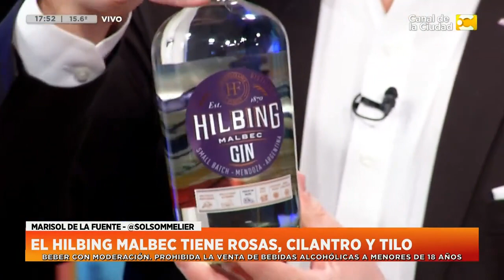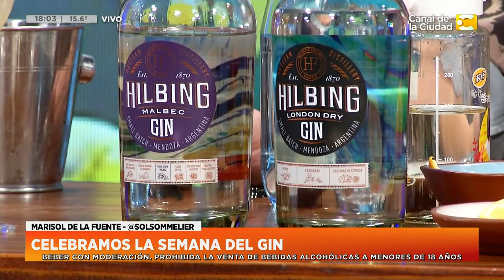Festejamos el Día Mundial del Gin 🍹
En hoynostoca festejamos el ginworldday haciendo unos tragos, con Javier Diaz y Andrea Taboada, super simples de hacer en casa.⁠
¿Por qué se festeja?⁠
Porque dos amigos ingleses en 2009 decidieron que el Gin tenía que tener su día el segundo sábado de cada junio. Desde entonces, en esta fecha, se celebra en más de 30 países.⁠
¿Qué GIN elegí?⁠
El @hilbingfranke que es de Lujan de Cuyo, Mendoza. Una familia pionera en la plantación de Malbec allá por 1853 junto a Pouget, que decidió enfocarse en los destilados. Con GIN multipremiados, esta empresa argentina usa enebro patagónico, pasa de uva de Malbec, pétalos de rosas, coriandro tostado y flores de tilo entre otros botánicos.⁠
¿Qué tragos podes hacer en casa?⁠
🍹TOM COLLINS⁠
- 45 ml de GIN Hilbing London Dry⁠
- 20 ml de Jugo de Limón⁠
- 20 ml de Almibar⁠
- Agua gassificada⁠
- Adornamos con Naranja⁠
🍹 GIMLET⁠
- 60 ml de GIN Hilbing Malbec⁠
- 30 ml de jugo de lima o limón⁠
- 2 cditas de azucar o almibar a gusto⁠
- Piel de Naranja para adornar⁠
🍹 FRENCH 75⁠
- 90 ml GIM Hilbing Malbec⁠
- 90 ml de jugo de limón⁠
- 2 cditas de azucar o almibar a gusto⁠
- Espumante (Nosotros usamos @chandon_ar 😍)⁠
- Naranja o limón para decorar⁠
Y vos, ¿Con qué GIN decidís festejar en este día?⁠